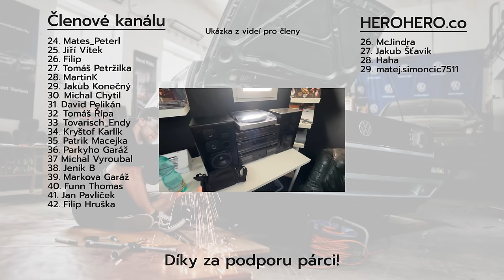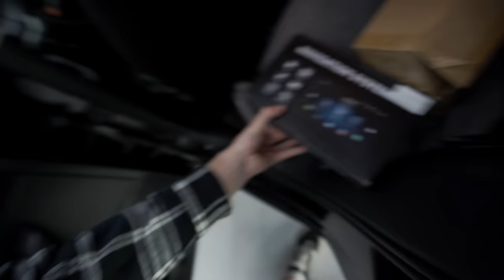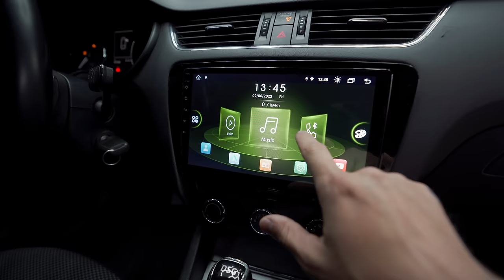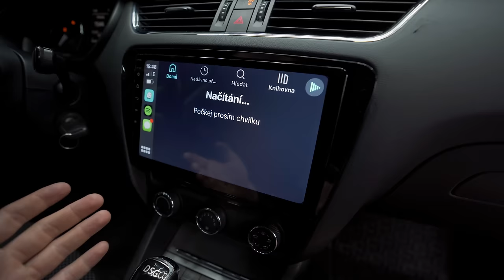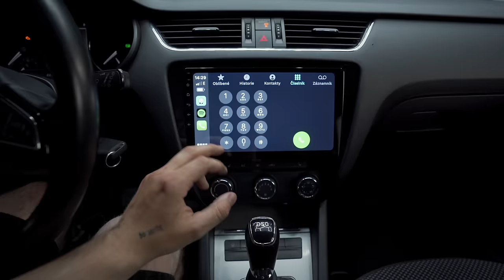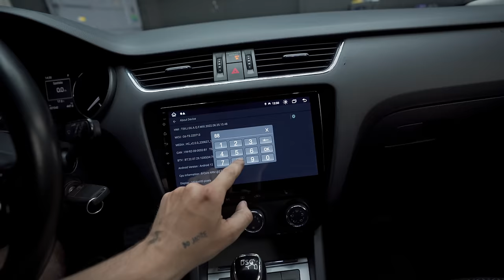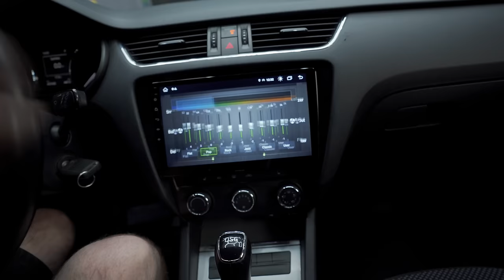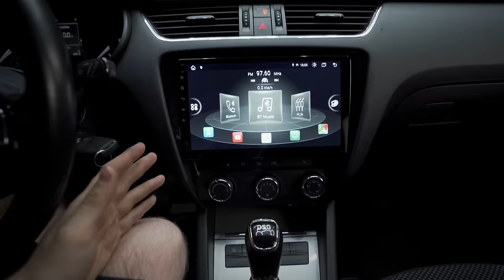Nové autoradio pro Octavii 3 | Apple Carplay beztrátové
👕 Merch 🧢

🎧 Podcast - Na koberečku s Dušanem

Kapitoly:
0:00 Instalace Android autoradia